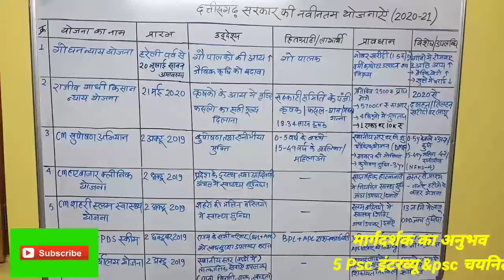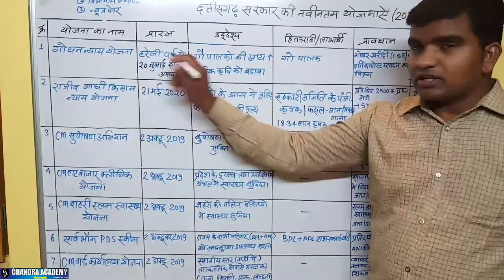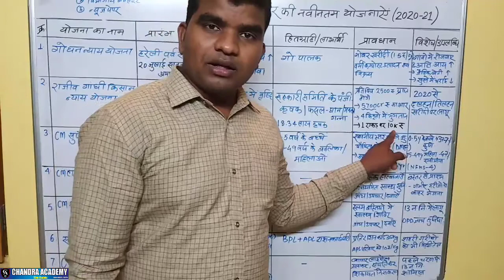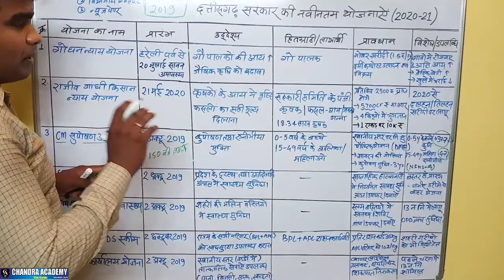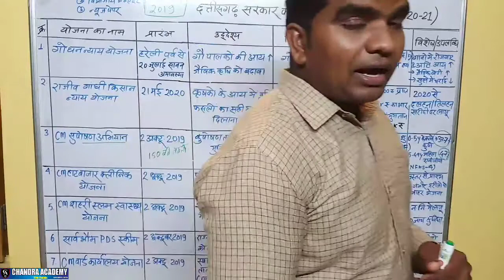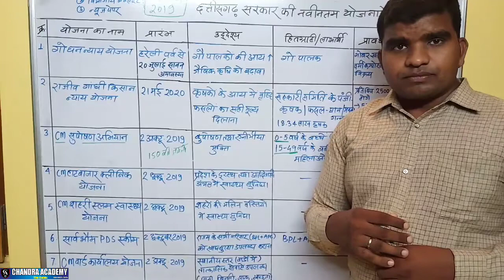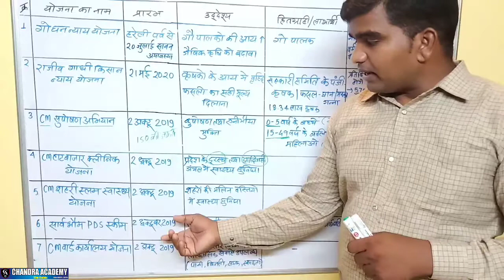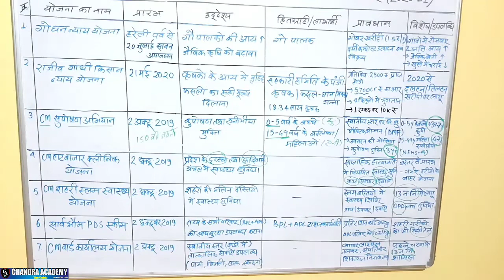छत्तीसगढ़ नवीनतम योजनाए 2020